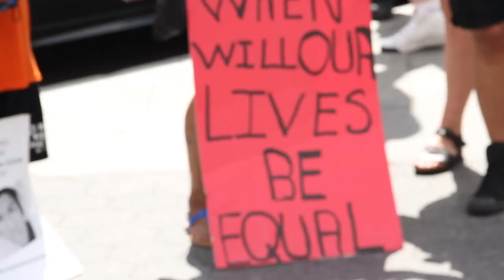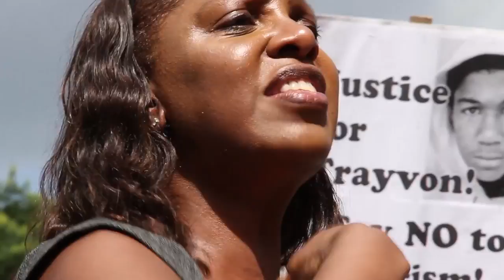Voices for Trayvon Martin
The intensity of the July heat in New York City's Union Square only heightened the passion of the speakers at the Justice for Trayvon People's Mic on Sunday, July 14—just one day after George Zimmerman was acquitted of all charges in the killing of Trayvon Martin.

At the gathering, which demonstrators stressed was as much "teach-in" to plan positive steps forward as an outpouring of anger and grief, elected officials, representatives of grassroots organizations and people from all over New York and out-of-state decried the institutionalized racial discrimination that made the Zimmerman verdict possible.